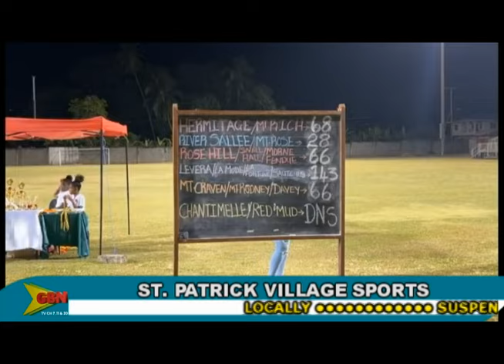GBN Sports 15th April 2024